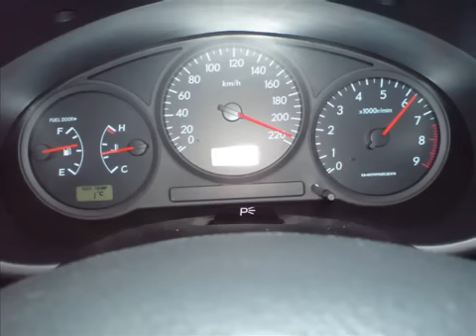Impreza Bilderstrecke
Ein Paar bilder von meinem Impreza 2.0R